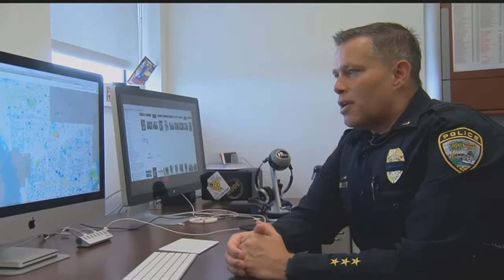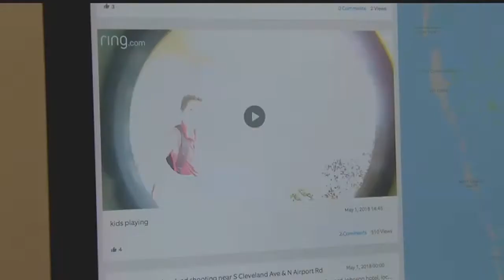Cape Coral PD partners with Ring to crack down on crime